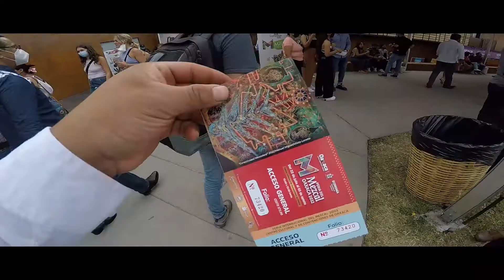Viaje a Oaxaca para tomar fotos del Convite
Que onda amigos espero que estén bien, les dejo este video donde me fui a vivir la fiesta más grande de Latinoamérica junto con mi amigo Felidrinks a la  gran hermosa ciudad de oaxaca, México